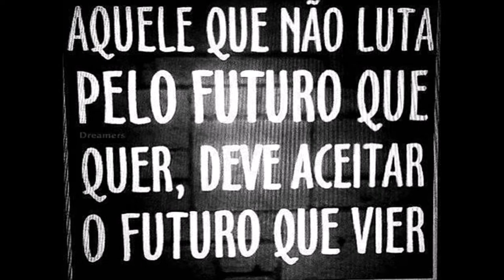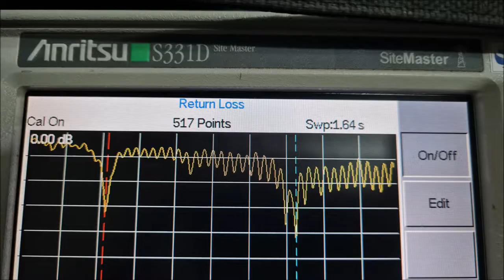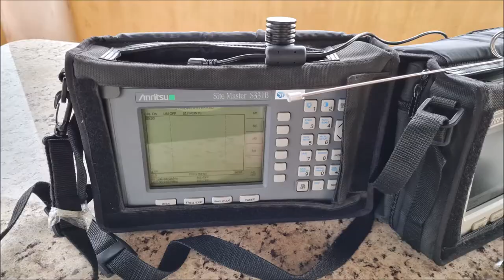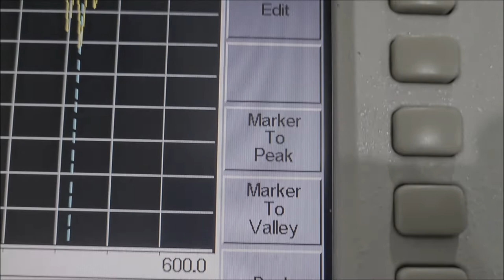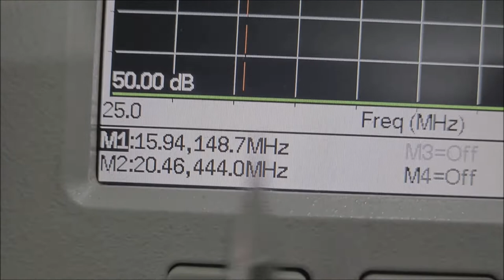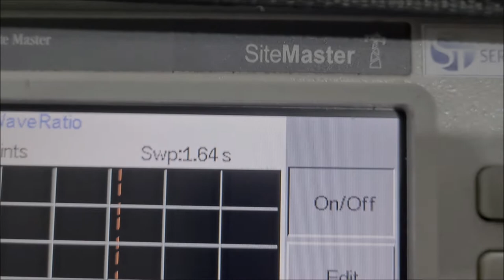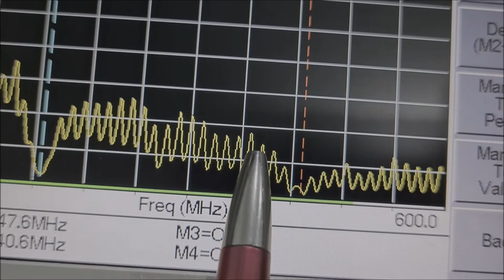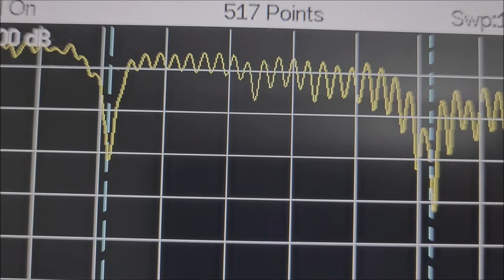nossas antenas para uso fixo em rádios móveis e portáteis suporta até pico de 200W . Dual etc